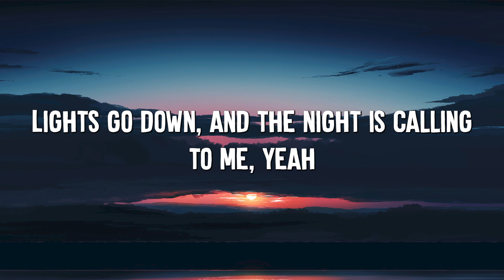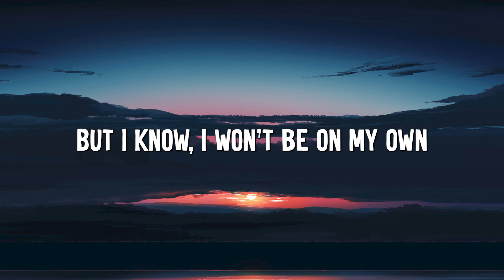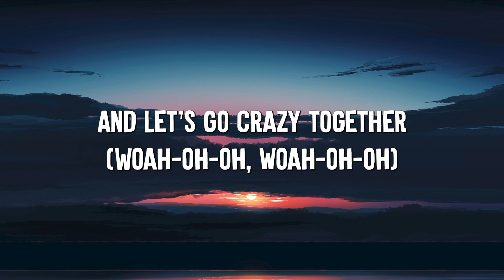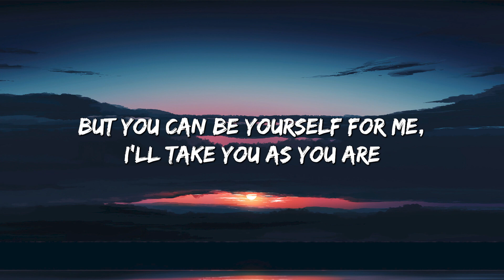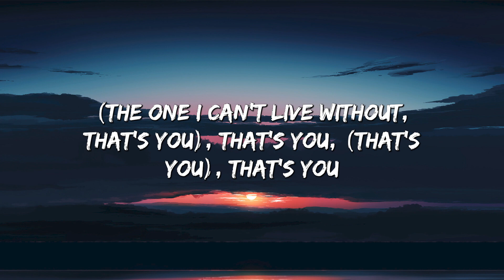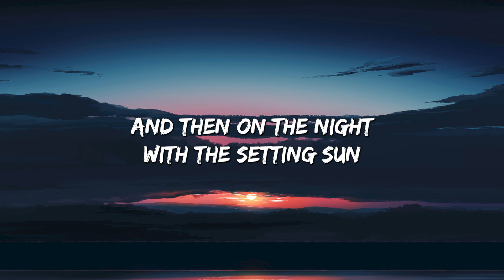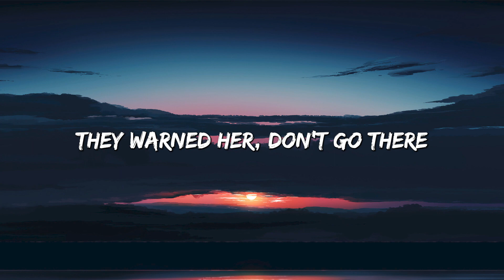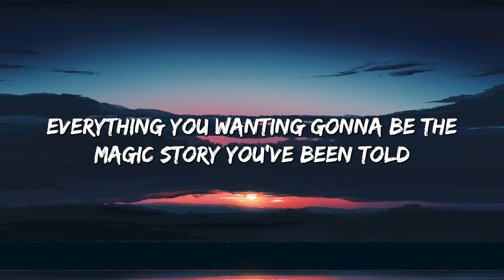Right Now - One Direction (lyrics) || Justin Bieber, Alan Walker... (MixLyrics)